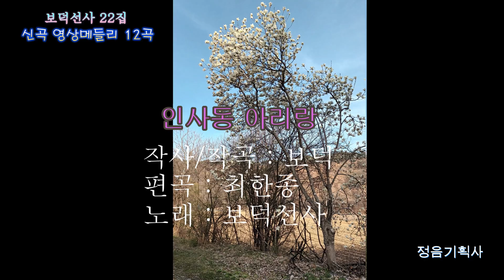인사동 아리랑(작사, 작곡 보덕, 편곡 최한종, 노래 보덕선사)